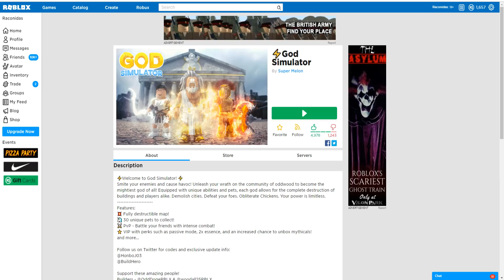*Soy El Dios* DE LA DESTRUCCIÓN DE ROBLOX!🌟GOD SIMULATOR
EL NUEVO JUEGO MAS POPULAR DE ROBLOX ES UNA PASADA!
Introducir el CÓDIGO: ARES   para tener 200 de dinero extra :)

💙Cancion Endings💙: ➜ RedMoon & Meron Ryan - Heavyweight